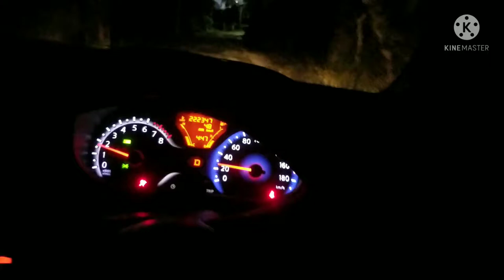ki!!lling pig for dinner on the farm new vlog must 😂 January 6,2021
ghetto_Barbershop